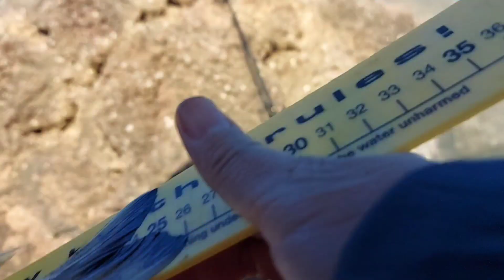Fishing/the SPIT/GOLD COAST/BRISBANE.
TONGPA0 CHANNEL.